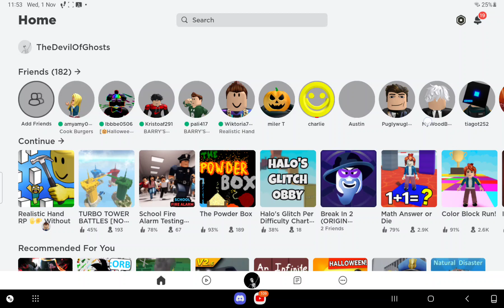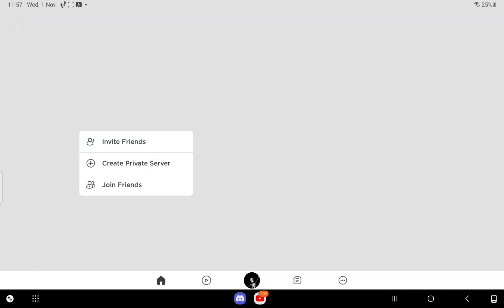1 November 2023